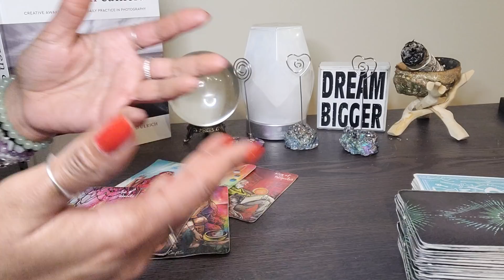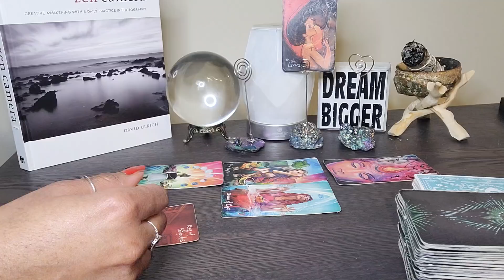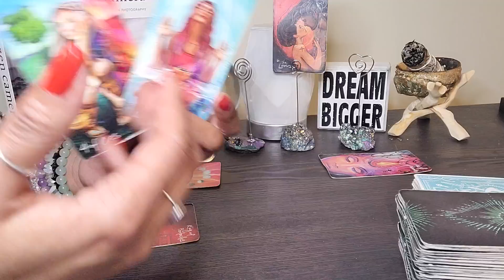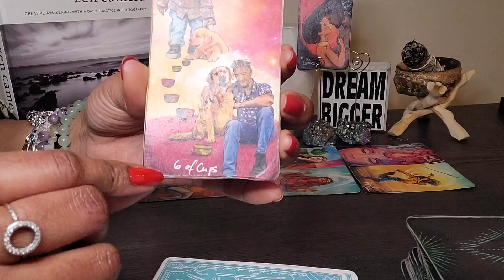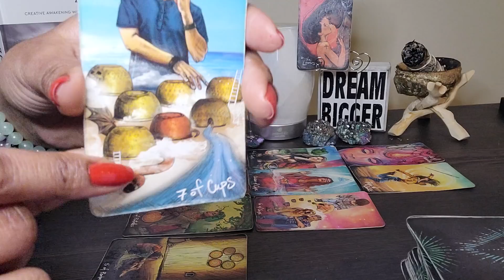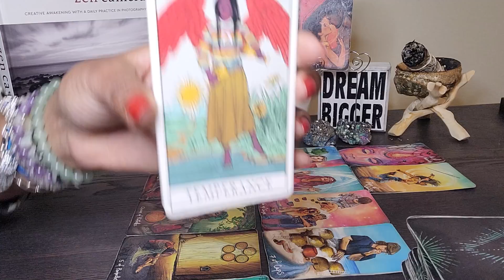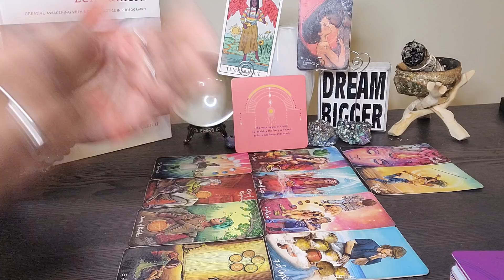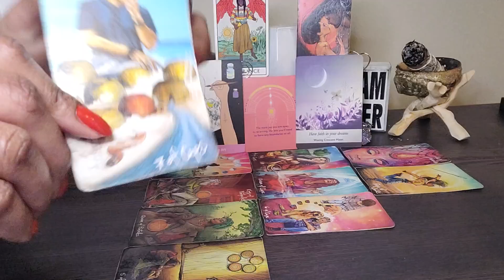Capricorn: FULL MOON IN LEO: Have faith in ur dreams! It's a wonderful time for you. Here's why!